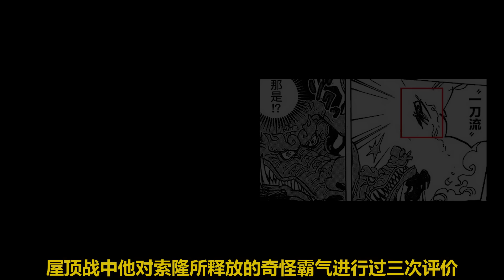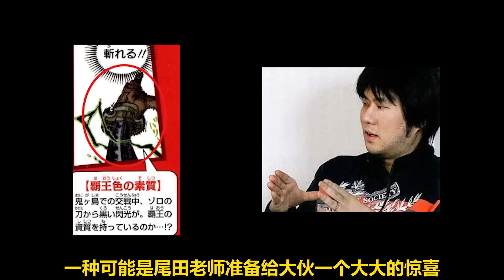索隆到底有沒有霸王色霸氣？來看看凱多老師和燼是如何評價的【阿金很忙】